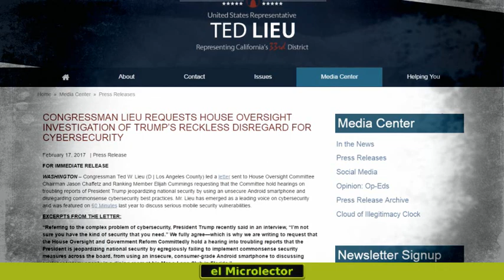TRUMP SE OBSTINA EN USAR SU CELULAR INSEGURO A PESAR DE LAS ADVERTENCIAS DEL SERVICIO SECRETO